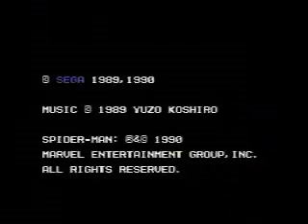Revenge of Shinobi Sega speed run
another classic game speed run from Revenge of Shinobi